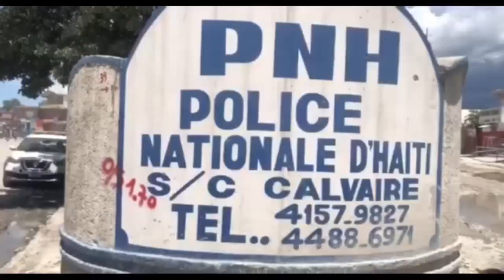Bravo- Lapolis mare 6 bandi, zam ak machin sezi...DCPJ kenbe Louko ak Esaür...Youri sou lanmò Eric J